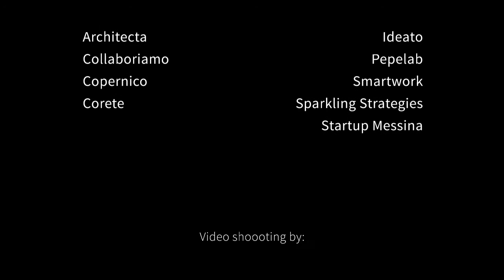LSP FEST 2016 - Growing the best of LEGO® SERIOUS PLAY®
Milan, October 2016. The first LSP Fest in the world has happened in Italy, designed and organised by Cocoon Projects to bring the power of this method to all the interested public, according to the rigorous teachings of the creators of the method itself: the Association of Master Trainers.

One week of brains, guts, hands, bricks, to unleash the power of people in cocreation. Starting with the first LSP training ever organised fully in Italian language by the Association of Master Trainers with Lucio Margulis and ending with a weekend of 15 different workshops to experience the power of the method in a very broad scope of applications.